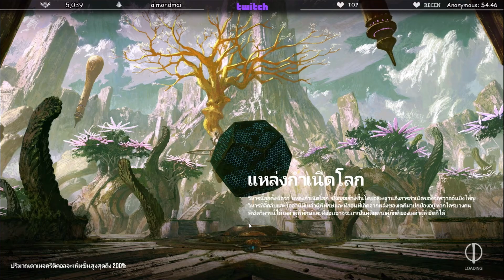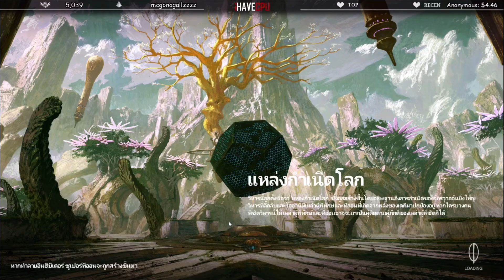ลุงแม็คเล่นเกมOverprimeกับJAK ดิสกันอย่างฮาเก่งมากทุกคนเจไดเก่งสุด | FML | EP.2779